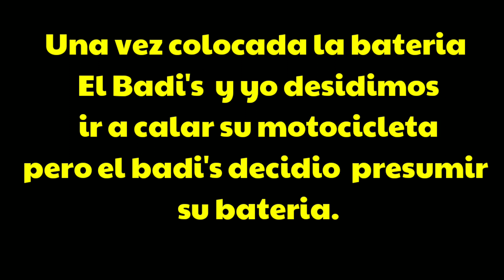6 meses de garantia "Woouu!!!"- Batería para la R6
.. asiendo le un favor. aún amigo. fuimos por su batería.. y... salió muy buena.. después me trolearon.. una señora del barrio pilares...